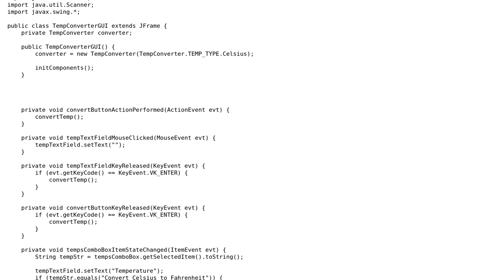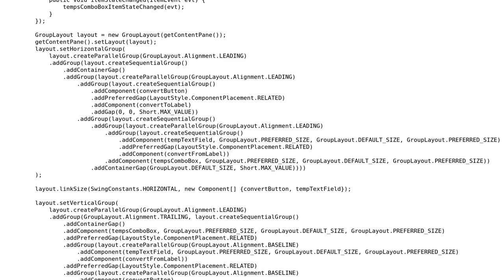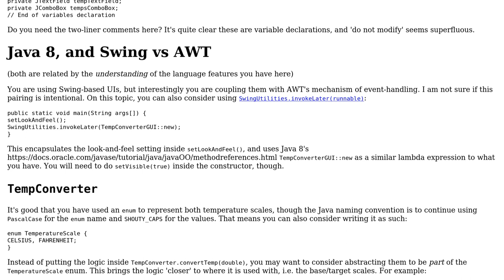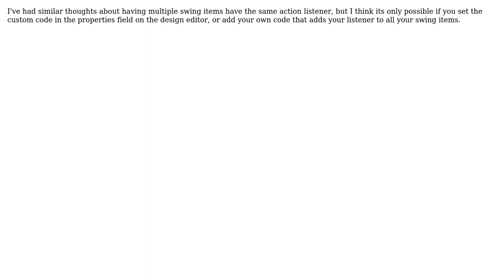Code Review: Java Temperature Converter GUI (2 Solutions!!)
Code Review: Java Temperature Converter GUI

With thanks & praise to God, and with thanks to the many people who have made this project possible! | Content (except music & images) licensed under CC BY-SA | Music | Images & others | With thanks to user Jamal user h.j.k. user Eric G user BrainFRZ and the Stack Exchange Network Trademarks are property of their respective owners. You are responsible for your own actions.